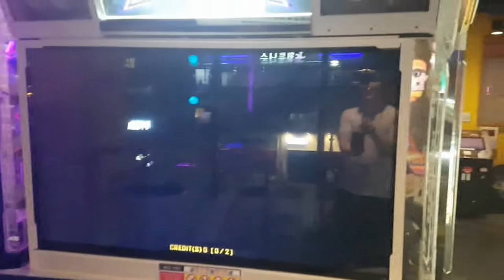셀피쉬니스 D12 😲 하프 더블 시범 Selfishness Grade S | Pump It Up XX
이게 패턴이 숙지를 못하면 발이 꼬이는 부분이 참 많아요.

AV 500
스텝 제작자 HP